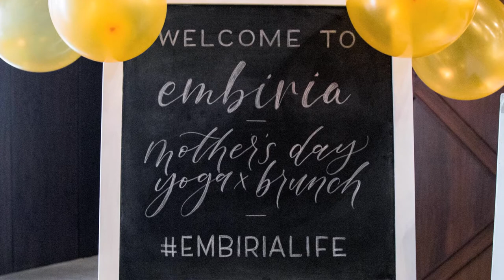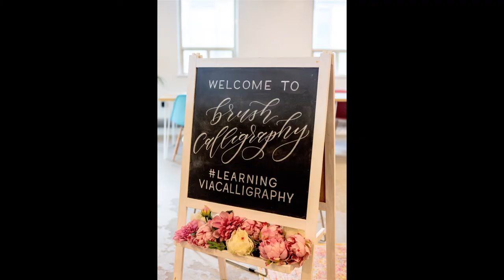Toronto Entrepreneur Palak Loizides founder of Embiria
Toronto Entrepreneur Palak Loizides founder of Embiria knows how tough it can be to find time for yourself and the people you love, so she created Embiria. Embiria (Greek for "Experience") offers unique and curated CREATIVE and WELLNESS Workshops and Experiences.
Embiria works with amazing facilitators in cool spaces in the city to provide you with activities to reconnect with yourself and discover a like-minded community. Choose an Embiria Experience the next time you want to hang out with your crew or meet some new people.